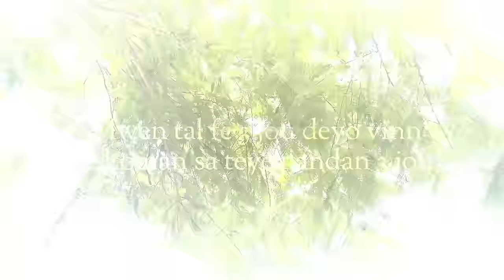Pa Bay manti sou pitit Bondye #90 } fr David Te Soti men kijan sateye